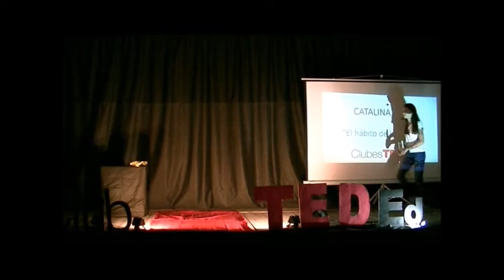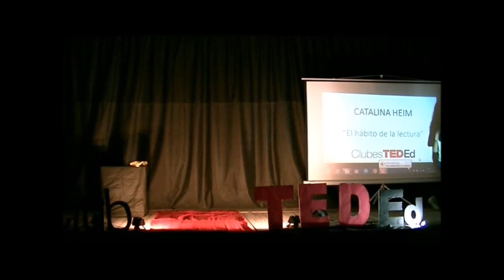El hábito de la lectura - Catalina Heim - Clubes TED-Ed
ClubesTedEd - ESCUELA DE EDUCACIÓN SECUNDARIA Nº2 MANUEL BELGRANO - Licencia: 2019
Titulo: El hábito de la lectura
Dada por: Catalina Heim